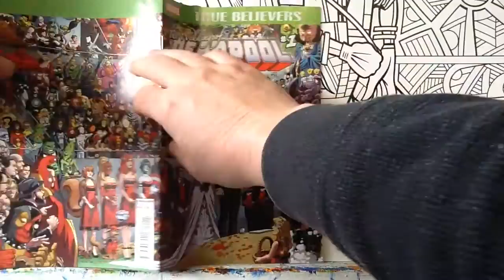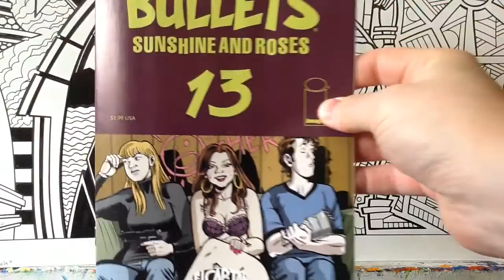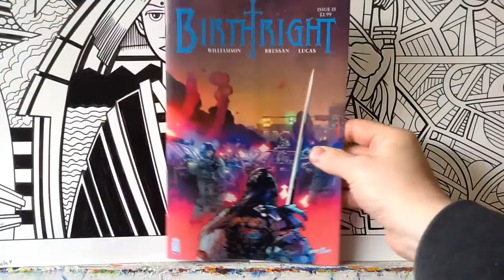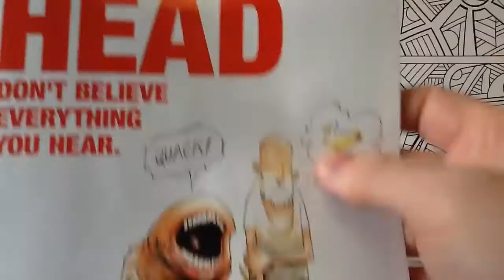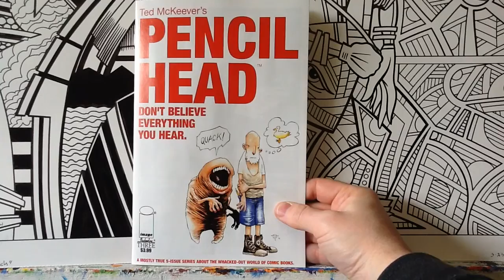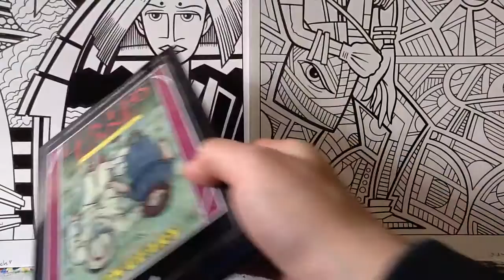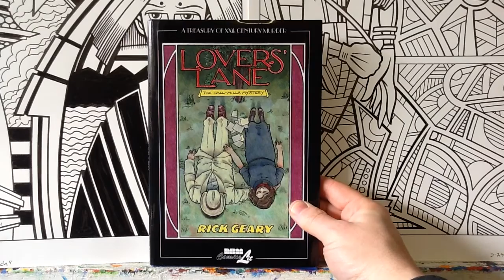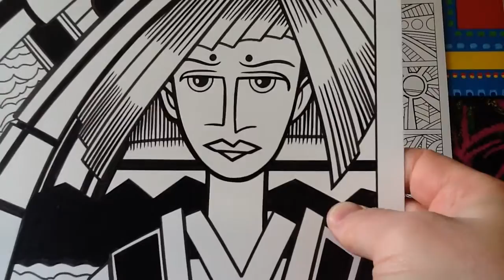Pull List Comic Book Haul - 03/24/16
My Society6 page for buying prints of my work:
My Etsy shop for original art: